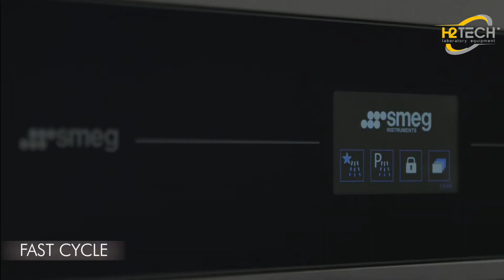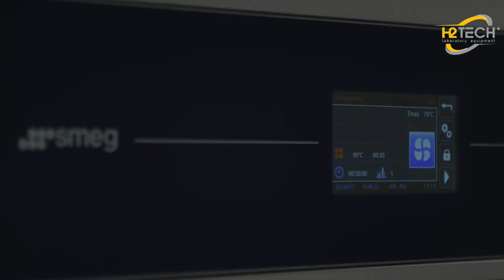Máy rửa dụng cụ thủy tinh phòng thí nghiệm SMEG | H2TECH - SMEG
5 lượt xem  Đã công chiếu vào 8 thg 5, 2023
CÔNG TY CP THIẾT BỊ KHOA HỌC H2TECH